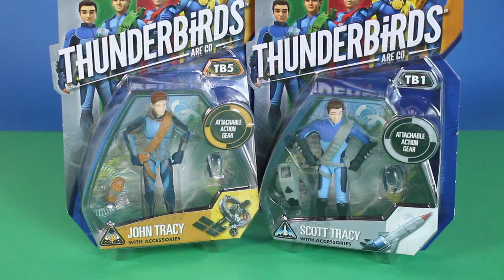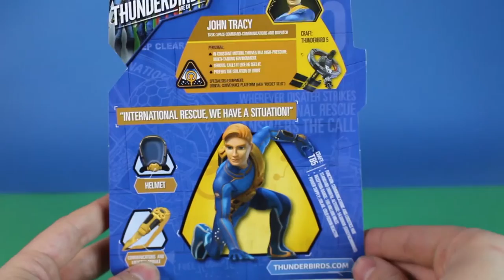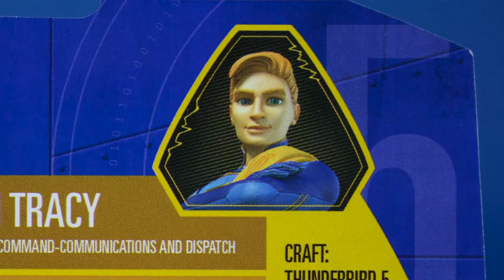Thunderbirds Action Figures: Scott & John Tracy | ROCKY UNWRAPS TOYS | Action TV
Rocky and the Thunderbirds team head to Gotham City to help save the day!

Start your engines and hold onto your seats, as Action TV takes you on some thrilling adventures each week! Smash into the race with Crashjax, unwrap awesome toys with Rocky, and save the world with SuperHero TV. The fun starts here!